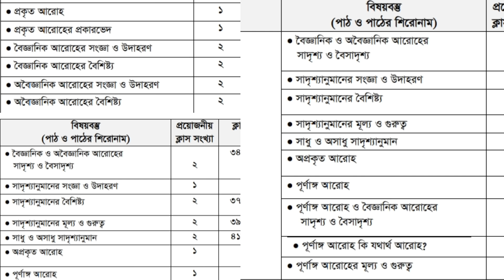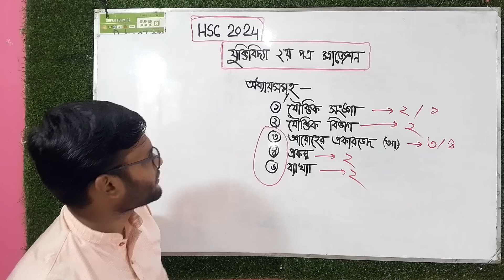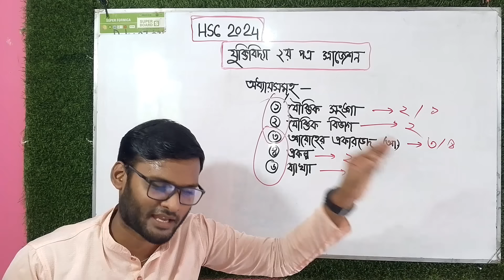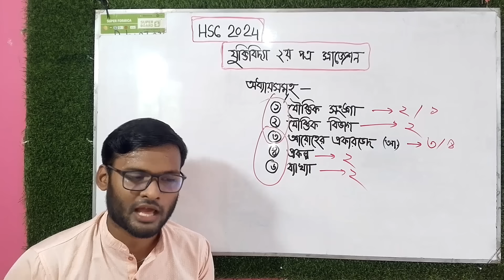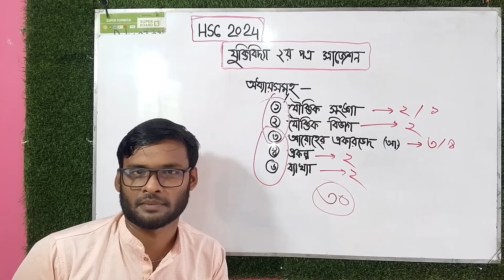HSC 2024 যুক্তিবিদ্যা ২য় পত্র সাজেশন | logic 2nd paper suggestion for hsc exam 2024